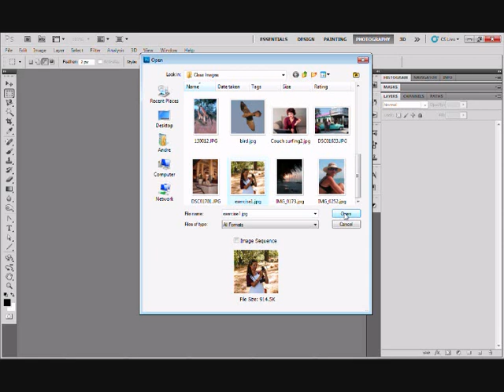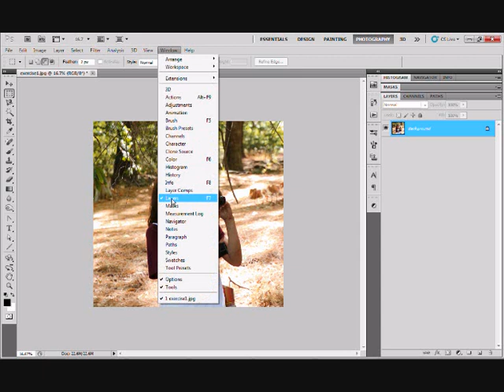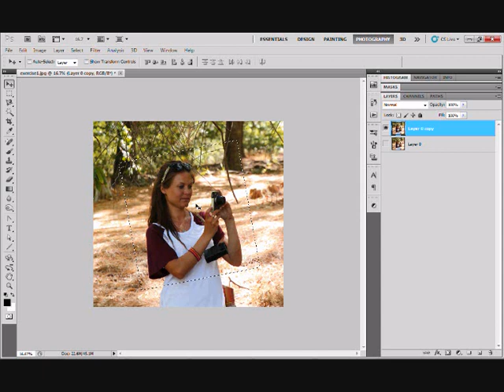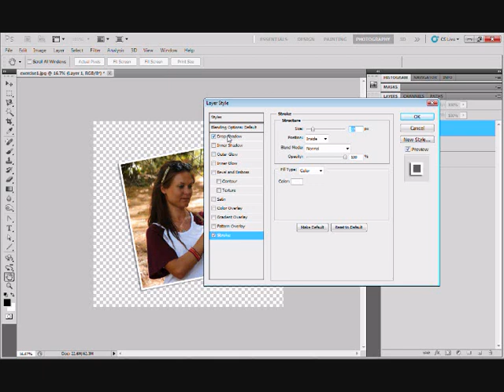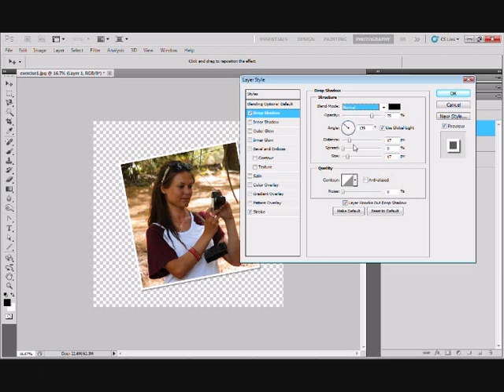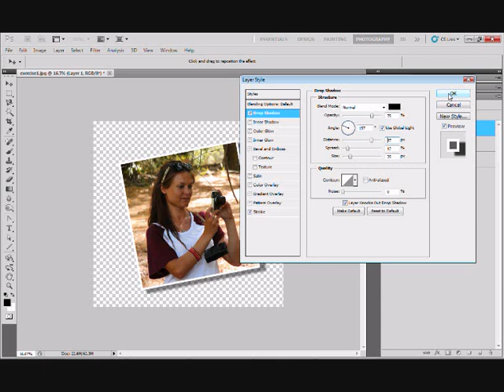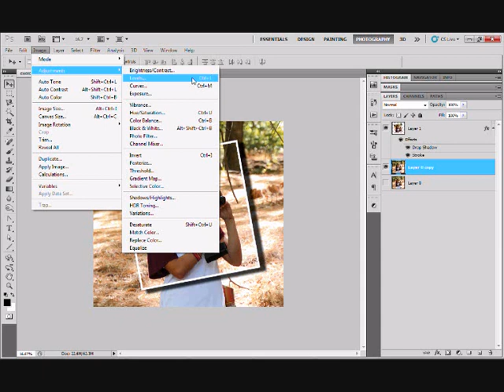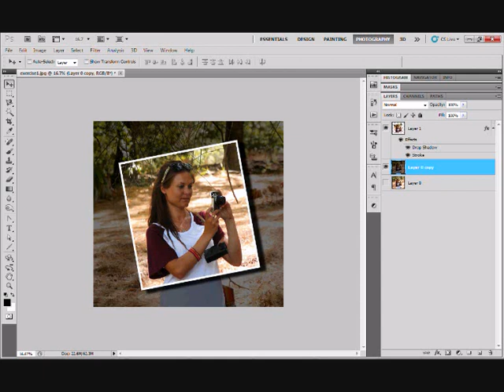Photoshop Training Exercise 1/19 Snapshot focus effect. Adobe Photoshop beginners course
How to make Snapshot focus effect
To down load image and get step buy step notes follow the link to our blog post.